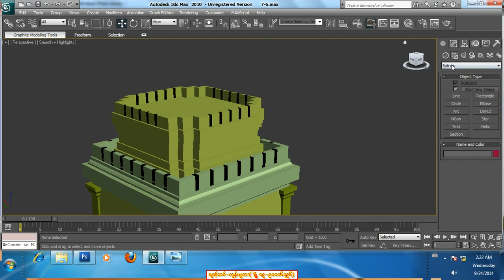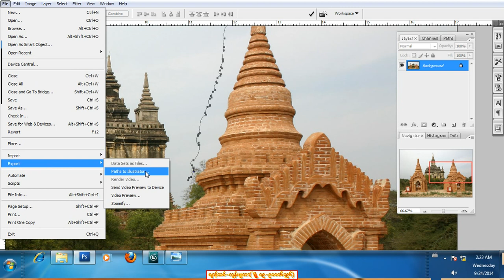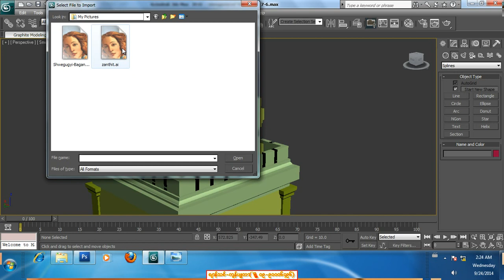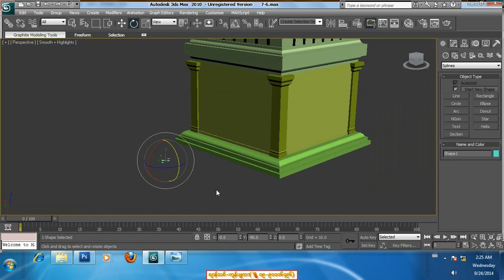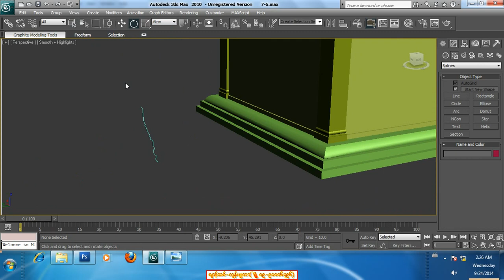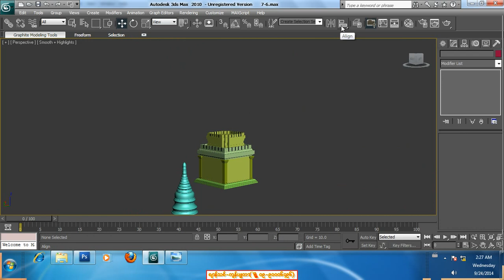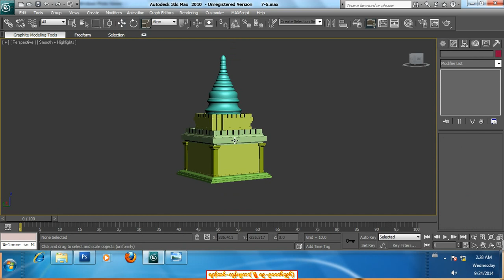3Ds Max Lesson ( 17 ) | 3Ds Max သင်ခန်းစာကိုဗမာလိုသင်ပေးမယ်